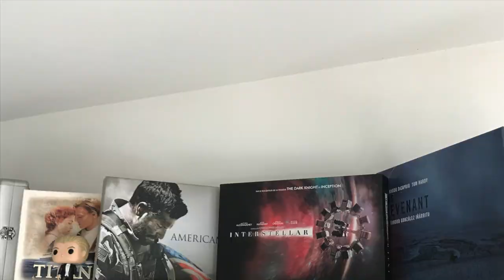MA COLLECTION DE BLU RAY AMARAY PART 3/3 FIN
COLLECTION
ACHATS
BLU RAY/DVD
LASERDISC/VHS
FUNKO POP/FIGURINE
CINEMA
CRITIQUE
GEEK

GROUPE FACEBOOK: @Peuple De La Terre